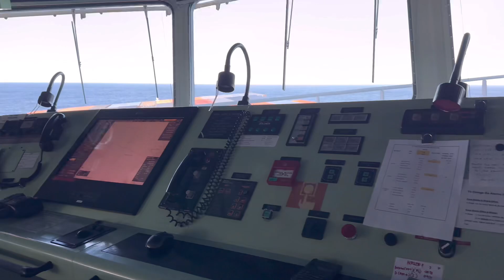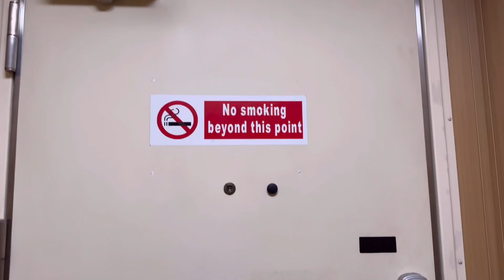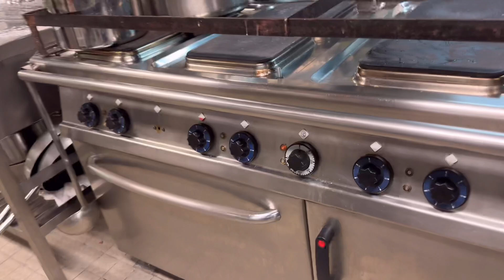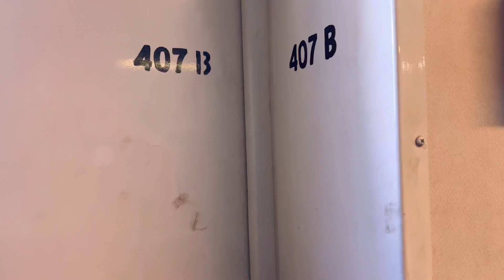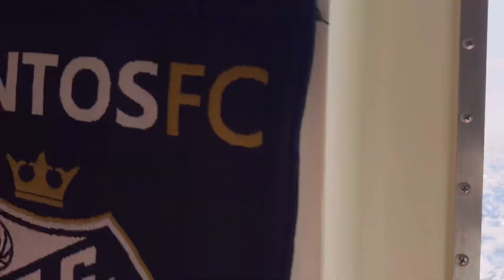Ship ఫుల్ టూర్ !బార్ swimingpool మూవీ జిమ్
షిప్ ఫుల్ టూర్ !bar swimingpool movie gym